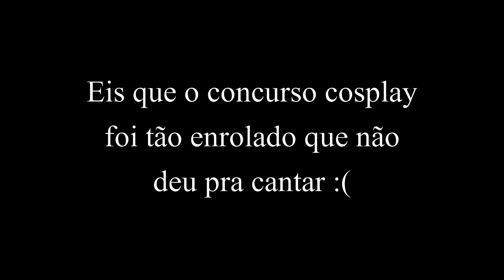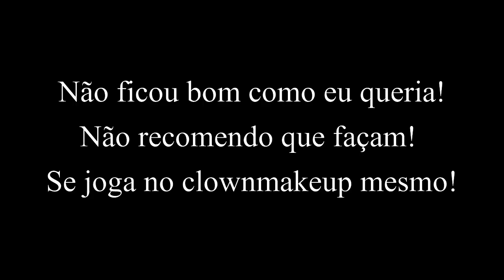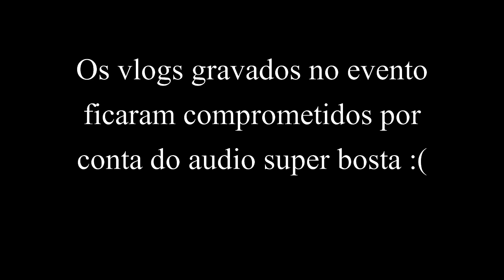SE ARRUME COMIGO "COSPLAY": Hades - versão feminina | Campinas Anime Fest (CAF)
Olá Galera! Eu sou a Lariih Mendes e bem vindos a mais um vídeo do A Careta do Panda! O vídeo de hoje é um vlog mostrando um pouco da minha preparação no dia do evento Campinas Anime Fest. Espero mesmo que gostem!!

Se você ja me acompanha no canal, me ajude a melhorá-lo respondendo à pesquisa de público

Se você gostou, nao deixe de dar o seu jóia maravilhoso aqui no vídeo e também na página do facebook:

Instagram, twitter e snapchat ~~~ lariihmendesz

Se você reproduzir a make através desse tutôoo, mande-me fotos!
por qualquer um dos meios de comunicação aqui disponíveis ^^

um beijãaao sz Lari